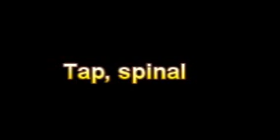What Is The Definition Of Tap, spinal